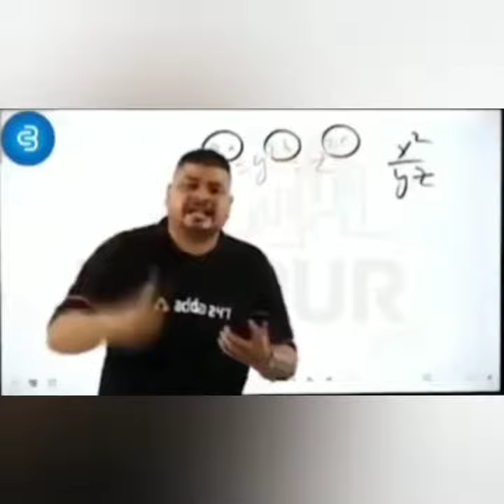I LOVE M500 AND ONE TAP HEADSHOT WITH RAFTAR FREE FIRE RAFTAR GAMING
Hi guys I am Raftar and my YouTube channel RAFTAR FREE FIRE SO guys see my video and support me and SUBSCRIBE MY YOUTUBE channel please m500 op gun in one shot